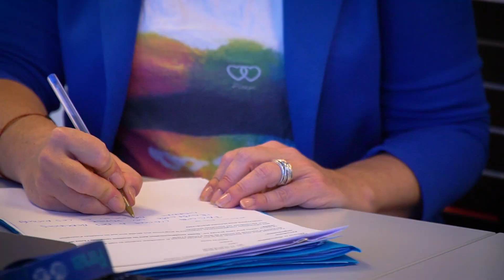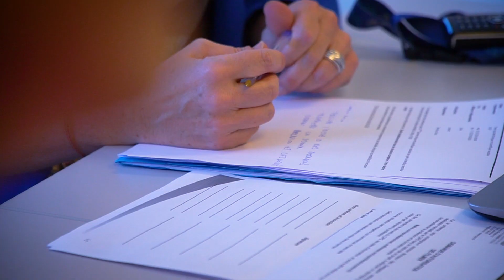Sonia - Maîtresse socioprofessionnelle ES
Portait de Sonia, maîtresse socioprofessionnelle expérimentée.

Retrouvez toutes les informations sur cette profession sur notre site internet

Le CiPS est une association qui assure les activités d'information et de promotion des professions santé-social. Le CiPS est à Lausanne, dans le canton de Vaud en Suisse.